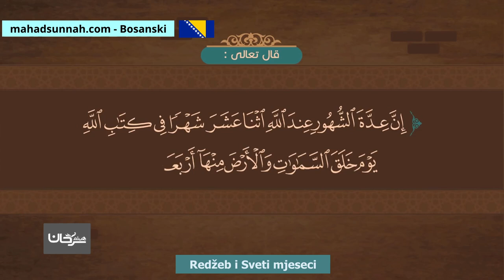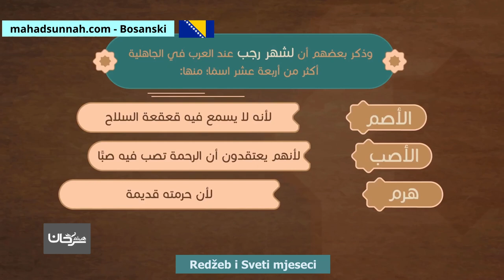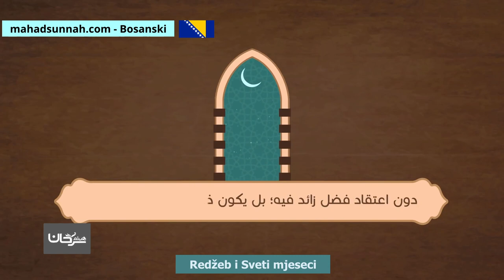Redžeb i Sveti mjeseci رجب والأشهر الحُرم